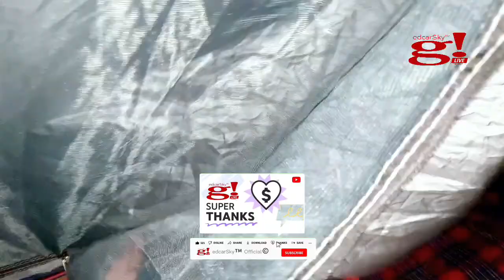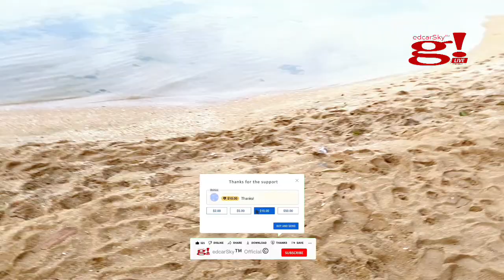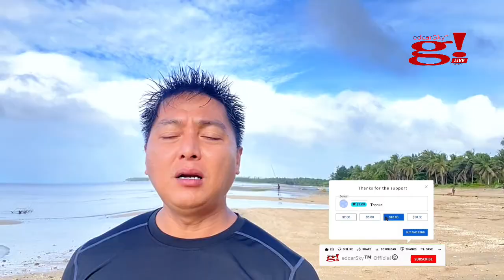Experience the BEST Camping Overnight at Unisan Quezon - Part 2